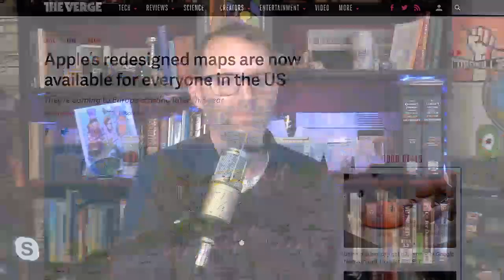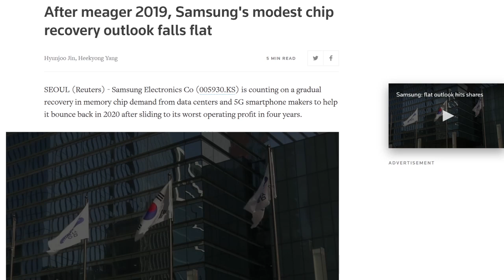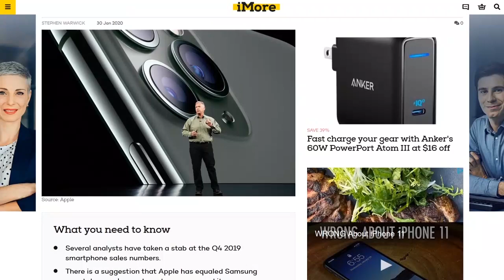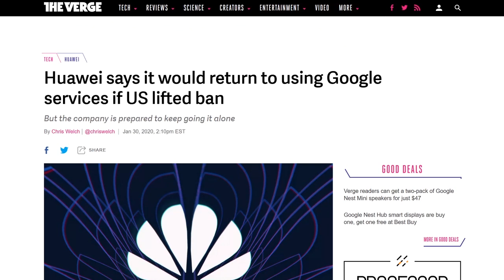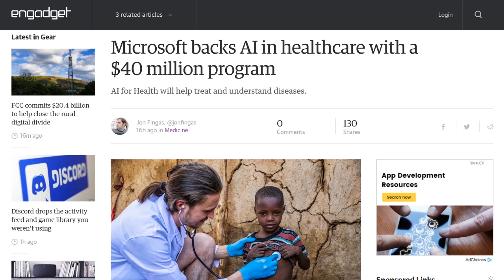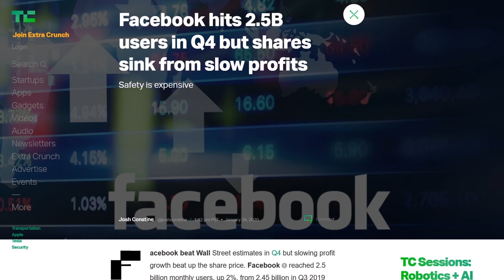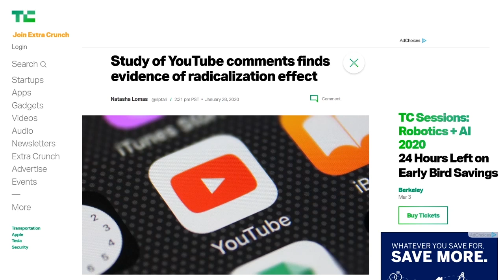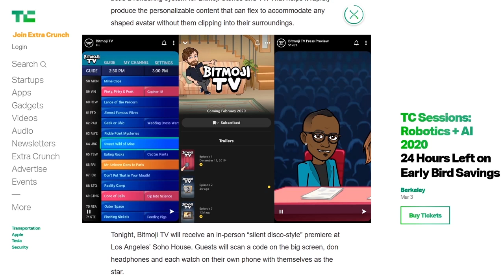Facebook Doesn't Want to be Liked - DTNS 3708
Facebook's Zuckerberg wants his company to be understood not liked, Microsoft wants to spend $40 million for AI on health research, and what does Canalys smartphone metrics for 2019 mean for the industry.

Next guest:
Shannon Morse